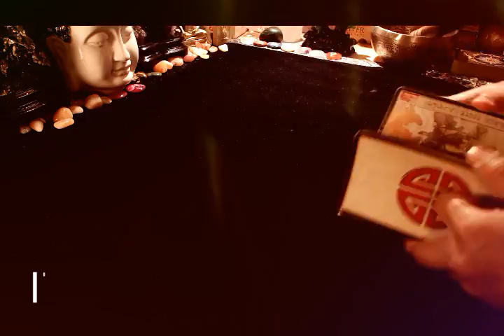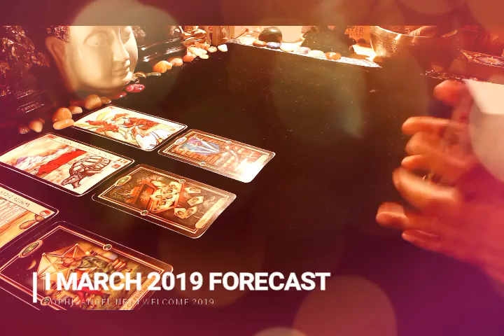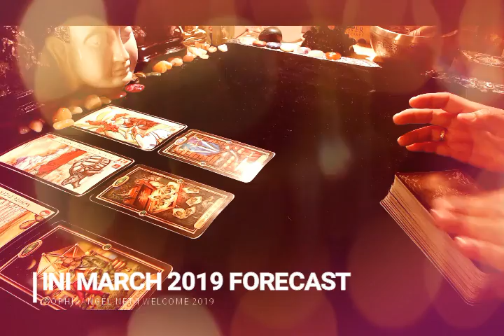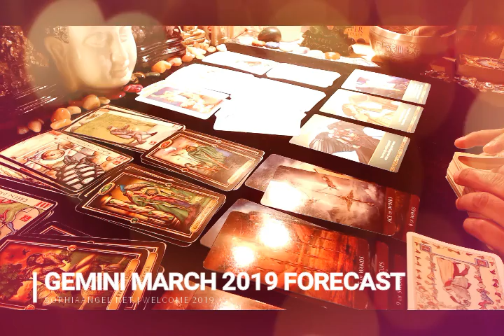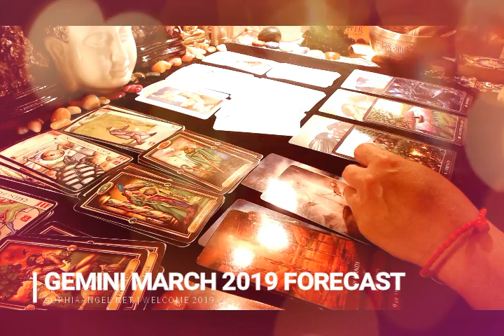GEMINI MARCH 2019 FORECAST MONEY COMES IN EASILY BUT SAVE YOUR RELATIONSHIP